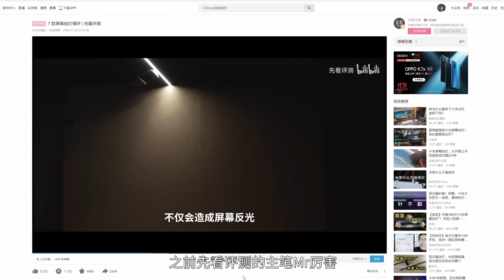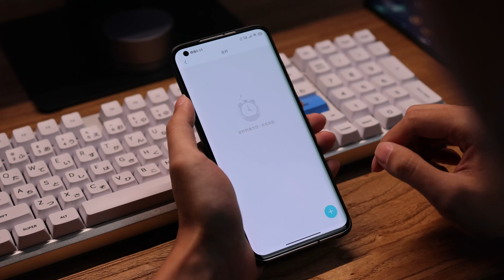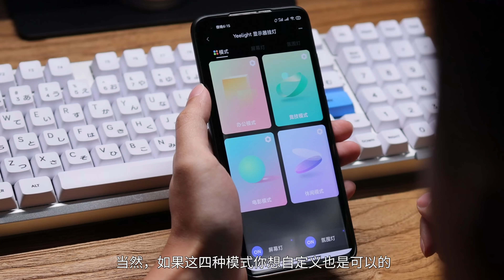小米屏幕挂灯二代？Yeelight屏幕挂灯Pro体验 | Yeelight Screenbar Pro Review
我们都知道，小米的屏幕挂灯是Yeelight代工的，那么Yeelight又会怎么帮自己做一个屏幕挂灯呢？之前先看评测的主笔Mr厉害在测完屏幕挂灯后开过一个脑洞，那就是能不能在挂灯背面再加一排RGB氛围灯，从而不仅可以照亮你的桌面，还能照亮你的墙面，今天这个脑洞实现了。